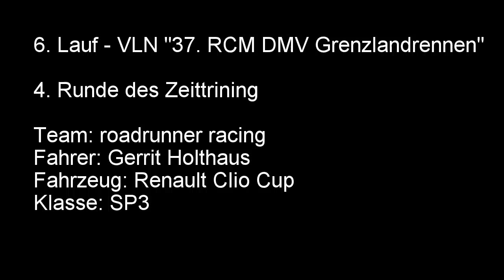VLN 2014 - 6. Lauf - Gerrit Holthaus - Renault Clio Cup - Qualifying Runde 4/5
Solostart in der SP3.
6. Lauf der VLN 2014. Runde 4 von 5 im Qualifying.
Klassensieg und schnellste Rundenzeit in der Klasse SP3.

Fahrer: Gerrit Holthaus
Fahrzeug: Renault Clio Cup X85